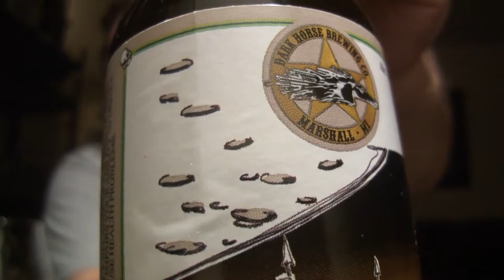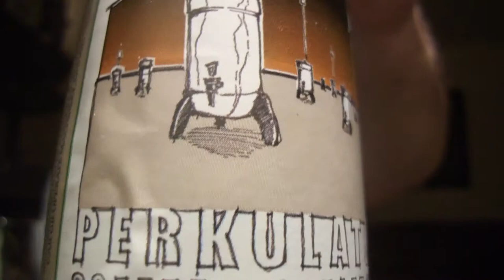Dark Horse - Perkulator Coffee Dopplebock Beer Review Beer Guy Reviews